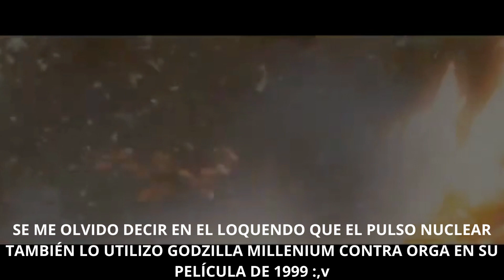¿Por qué las placas dorsales de Godzilla cambiaron en 2019?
Jolas a todos xd
En este nuevo video, explicaré sobre por qué las placas dorsales y el diseño de Godzilla cambiaron a partir de 2019 en su película de King of the Monsters, así que espero que la información del video les guste xd

Esta es la primera vez que hago un Video hablando sobre una pregunta o hablando sobre personajes e historias

Pongan su F en los comentarios por Goji al final xd